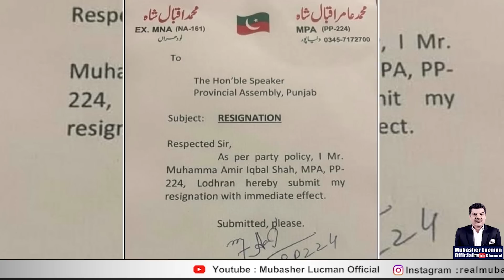عمران خان کوجنرل باجوہ پر غصہ کس بات کا۔؟ آپے سے باہر کیوں ہوا۔؟ پاگل پن کی انتہا۔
عمران خان کوجنرل باجوہ پر غصہ کس بات کا۔؟
آپے سے باہر کیوں ہوا۔؟پاگل پن کی انتہا۔
امی عمران خان سے شادی کرنا چاہتی ہیں۔ہور چوپو